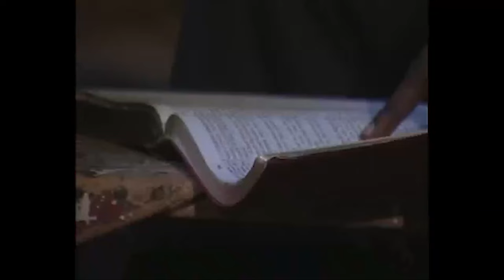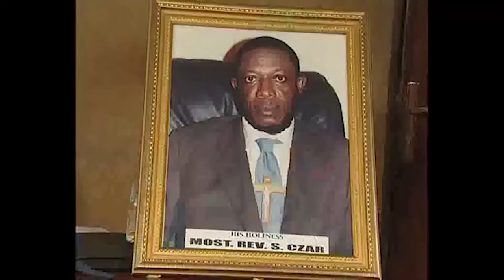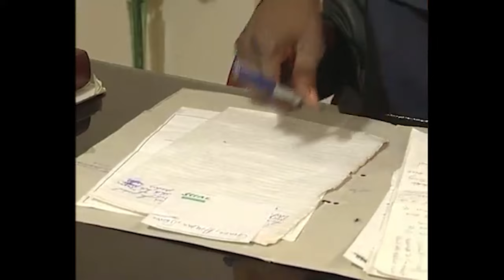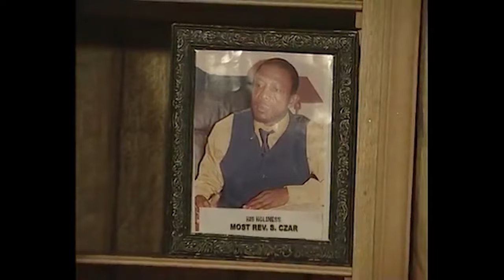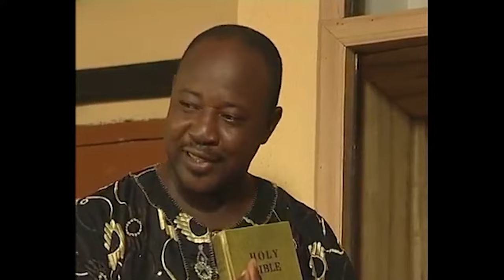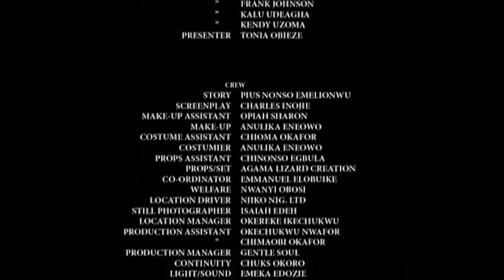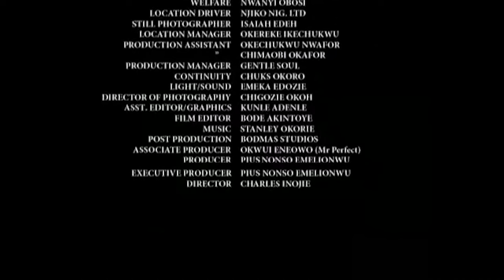NKEM OWOH: A Man Not Called By God (COMEDY) - A Nigerian Movie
This Nigerian movie is about the allure of a luxurious lifestyle, achieved through illegitimate means, prompts a previously religious man to abandon his faith for life on the fast lane. He must however, according to the law of Karma, contend with the inherent consequences of his actions.